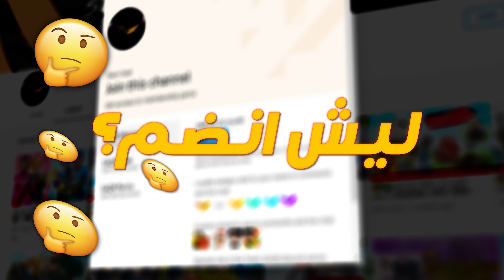3V3 SAQR Zone Wars | 🦅🔥تحدي زون وارز مع فريق صقر ( Souriano , Unit , QnDx , Az2m , Modisk , Rapit )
3V3 SAQR Zone Wars | 🦅🔥 تحدي زون وارز مع فريق صقر ( Souriano , Unit , QnDx , Az2m , Modisk , Rapit )

Team Saqr - International E-Sports & Gaming Organization.